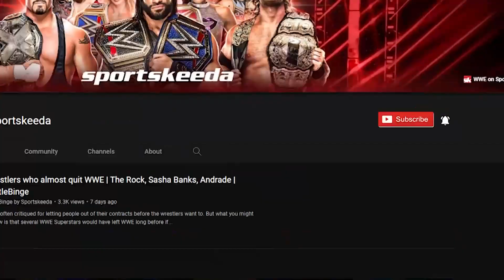6 WWE Superstars who walked out | Sasha Banks, Naomi, Stone Cold Steve Austin | WrestleBinge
Since last week, the pro-wrestling world has been buzzing over the news of former WWE Women's Tag Team Champions Sasha Banks and Naomi walking out of the promotion. But if you think, this is the first time something of this magnitude is happening in WWE, you're quite wrong. Several top names have stood up to Vince McMahon in the past and just left the company owing to their differences.

In today's video, we will take a look at 6 WWE Superstars who walked out on the company.

Timestamps:-
00:00 - Introduction
00:25 - Sasha Banks and Naomi
01:09 - Gail Kim
02:05 - Jeff Hardy
03:15 - 'Stone Cold' Steve Austin
04:49 - CM Punk